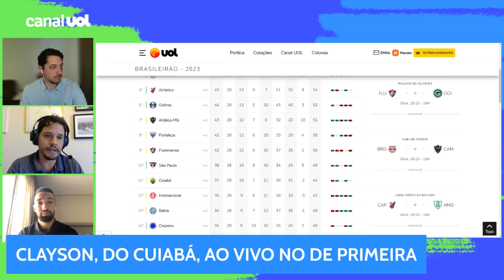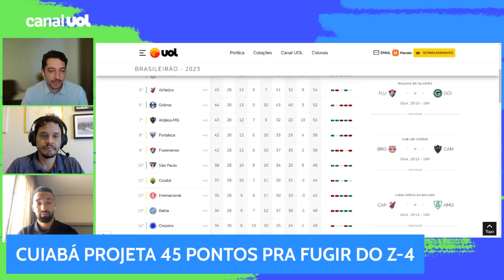'DEYVERSON NÃO É PERSONAGEM, NÃO É UM CARA QUE FAZ PARA APARECER', DIZ CLAYSON, DO CUIABÁ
'O Deyverson é tranquilo. Ele é um cara totalmente do bem, alegre, deixa o ambiente feliz, no dia a dia brinca bastante, tem suas coisas ali no treino também, que nem acontece no jogo. Você vê que é o jeito dele, sim, não é personagem, não é um cara que faz para aparecer nem nada. Ele tem o jeito dele, alegra bastante o dia a dia da gente, está sempre feliz e contagia o ambiente', disse o atacante Clayson no De Primeira.